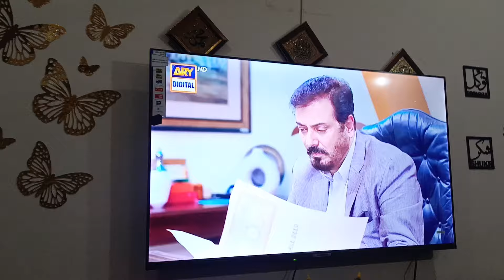Bismil Episode 31 | Teaser | Digitally Presented by Vince care | ARY Digital